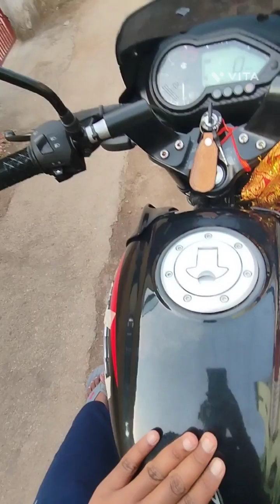MY FIRST VLOG GOING TO SECTOR 1B JHARKHAND